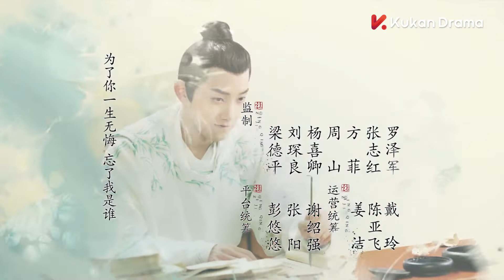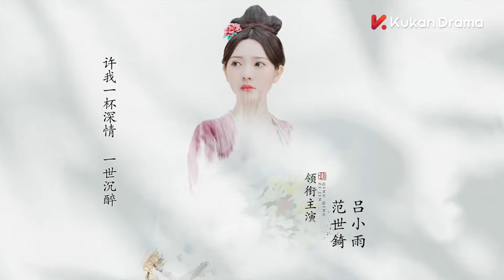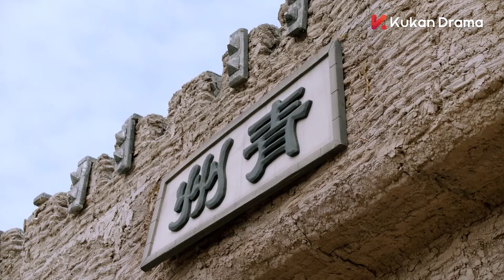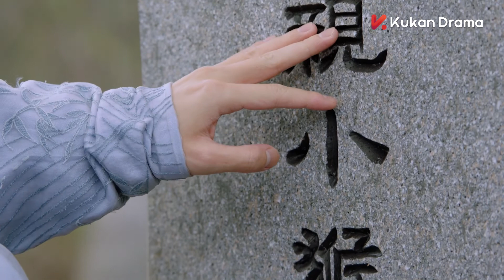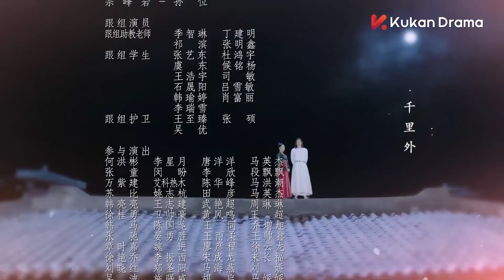THANH THANH TỬ KHÂM - Tập 22 | Phim Hài Cổ Trang Ngôn Tình Học Đường Hay Nhất 2021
►Tên phim: THANH THANH TỬ KHÂM (40 Tập)
►Diễn viên: Phạm Thế Kỹ, Lữ Tiểu Vũ, Tạ Bân Bân, Vũ Đình Nhi, Hàn Đống, Trương Thần Quan,...
►Nội dung: được cải biên từ tiểu thuyết Cung Học Hữu Phỉ của tác giả Ngô Ngọc. Kể về cuộc đời của Lạc Thu Trì – cậu thanh niên với giấc mơ trở thành một nhà thơ vĩ đại thời Đường. Cậu thi vào Học viện Trúc Tụ – nơi đào tạo các thi nhân trẻ tuổi đầy tài hoa. Tại đây anh gặp Phó Viễn Chi – người đứng đầu Học viện, đối đầu trực diện để lấy lại ngôi vị đó. Không chỉ trở thành người đứng đầu Học viện Trúc Tụ, Lạc Thu Trì còn đem lại vinh quang cho trường qua các cuộc thi thơ từ danh giá nhất cả nước.
Không chỉ học tập được nhiều thứ từ Học viện, Lạc Thu Trì còn tìm được những người bạn thân tuyệt vời cũng như ý trung nhân của mình là Văn Nhân Tuyến cùng nhau học tập và vượt qua khó khăn, thử thách để trở thành những thi nhân vĩ đại.
Trải qua hàng loạt các sự kiện như cuộc gặp nạn trong rừng, tranh chữ thật giả trong tiệc mừng thọ, cuộc thi giải đố tại lễ hội Thượng Nguyên Đăng, Lạc Thu Trì và các bạn học khác đã cùng nhau trưởng thành.